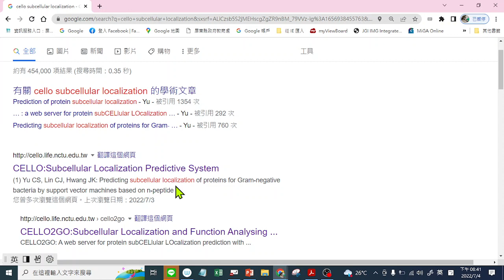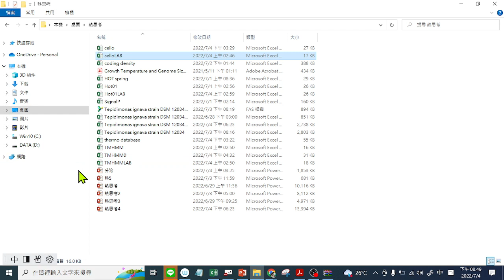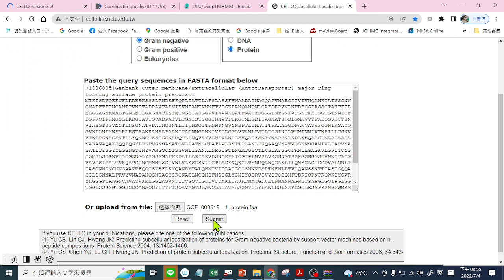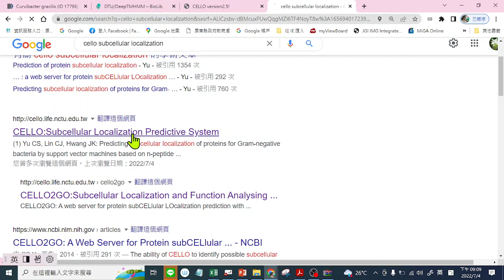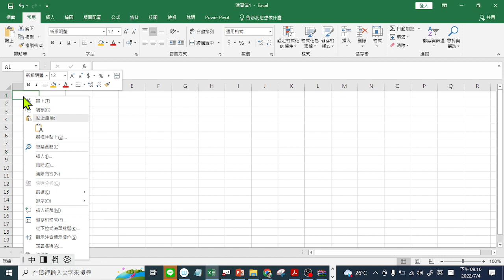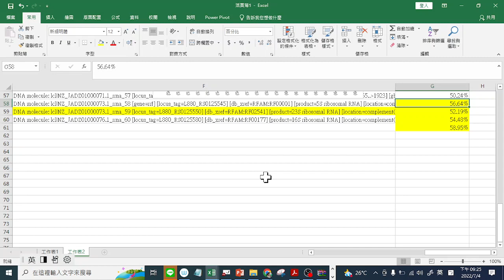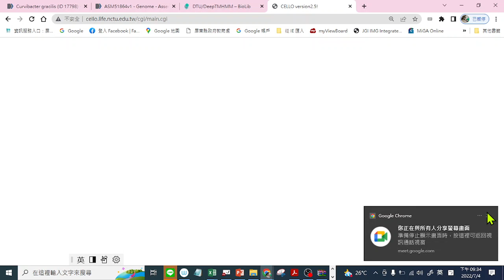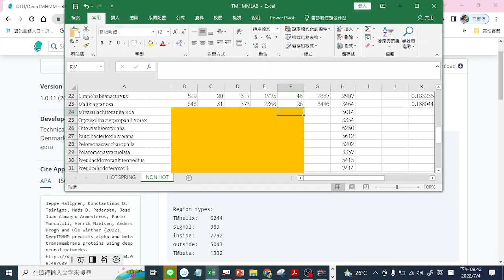2022 07 04